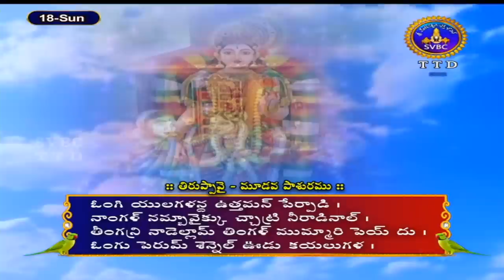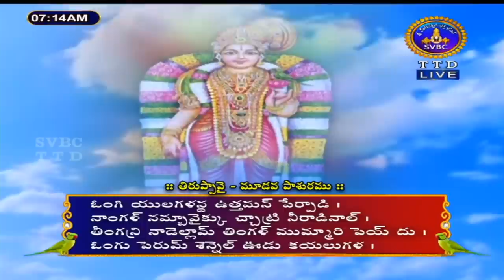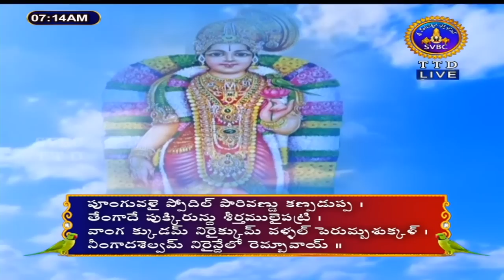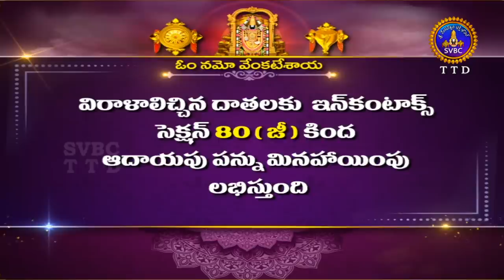ధనుర్మాసోత్సవం || తిరుప్పావై || Dhanurmasotsavam || Tiruppavai || Tirumala || 18-12-2022 || SVBC TTD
ధనుర్మాసోత్సవం || తిరుప్పావై || Dhanurmasotsavam || Tiruppavai || DAY 02 || Tirumala || 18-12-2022